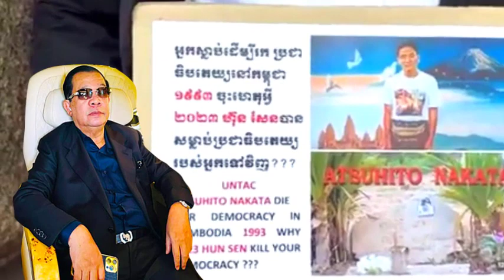Khmer Japanese meeting and doing big protesting now for demand joining election | Khmer News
Title : Khmer Japanese meeting and doing big protesting now for demand joining election | Khmer News